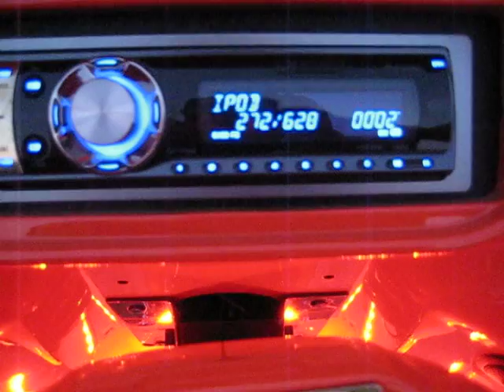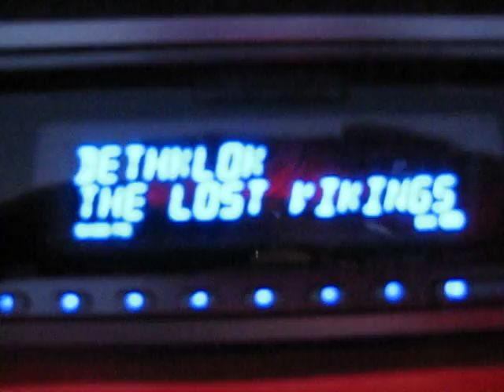Harley Davidson Road Glide w/96 leds DETHKLOK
Harley Road Glide 08 w/ 32 LEDS ender , frame, tank, fairing, 16"apes, rineharts, blah, blah, blah you know how it goes...DETHKLOK